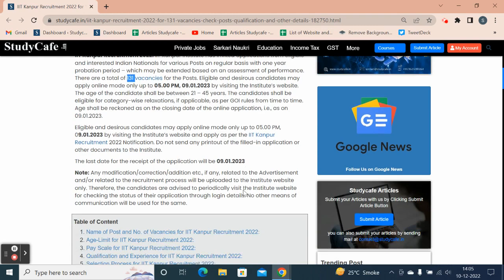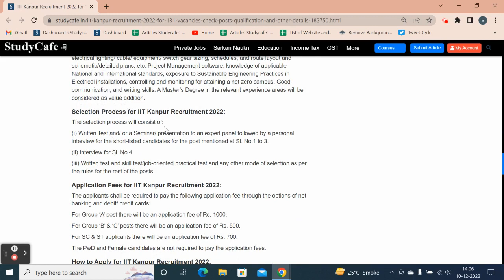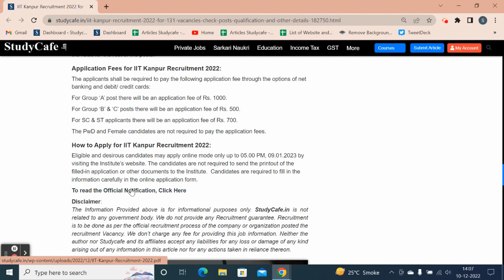IIT Kanpur Recruitment 2022 for 131 Vacancies: Check Posts, Qualification, and Other Details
IIT Kanpur Recruitment 2022: IIT Kanpur Institute has invited applications from eligible and interested Indian Nationals for various Posts on regular basis with one year probation period – which may be extended based on an assessment of performance. There are a total of 131 vacancies for the Posts. Eligible and desirous candidates may apply online mode only up to 05.00 PM, 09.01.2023 by visiting the Institute’s website. The age of the candidate shall be between 21 – 45 years. The candidates shall be eligible for category-wise relaxations, if applicable, as per GOI rules from time to time. Age shall be reckoned as on the closing date of the online application, i.e., as on 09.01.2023.

Eligible and desirous candidates may apply online mode only up to 05.00 PM, 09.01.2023 by visiting the Institute’s website and apply as per the IIT Kanpur Recruitment 2022 Notification. Do not send any printout of the filled-in application or other documents to the Institute.

The last date for the receipt of the application will be 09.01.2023

Note: Any modification/correction/addition etc., if any, related to the Advertisement and/or related to the recruitment process will be uploaded to the Institute website only. Therefore, the candidates are advised to periodically visit the Institute website for checking the status of their application through login details. No other means of communication will be used for the same.